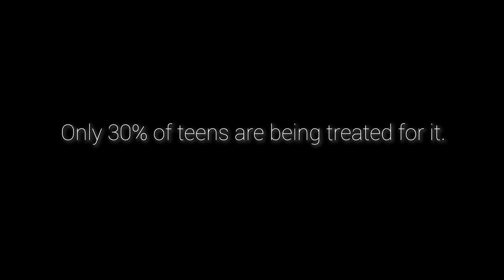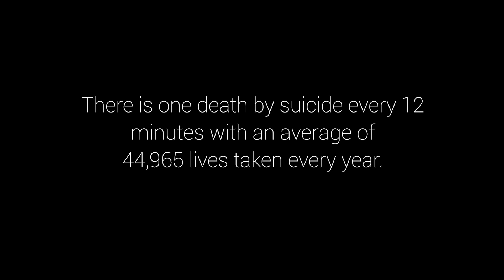it's okay not to be okay. (Mental Health and Suicide Awareness)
Mental health & suicide awareness is so incredibly important to me. You may have seen my video about me talking about suicide, and if you did you would have learned that everything death that has effected me in my life was caused by suicide. We shouldn’t have to worry about loved ones committing suicide due to lack of treatment. I made these films in hopes that we can all bring prevention and awareness to both suicide and mental health disorders❤️ PLEASE share this, and let’s talk about it! Let’s change the statistics and start normalizing mental health! We all deserve to be happy! I love you guys! Remember to always be kind, and love one another no matter who they are.